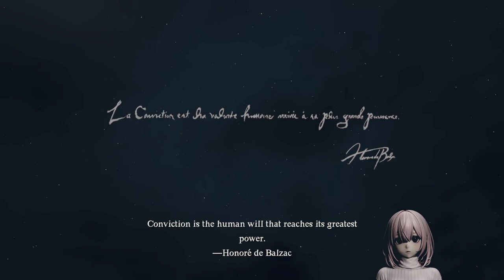Dragon's Dogma 2: Mage Part 1 - Where are you going? - Blind Playthrough - Hey YouTube - how do i fi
One day i will have a baseline description, on that day i will have a baseline description